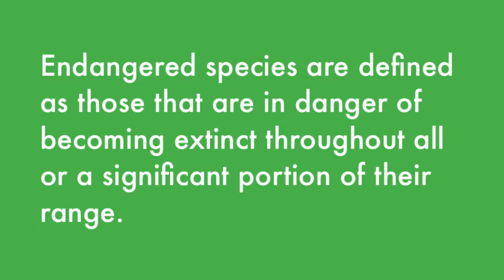Endangered Species of Mississippi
This video contains images of threatened and endangered species of Mississippi.